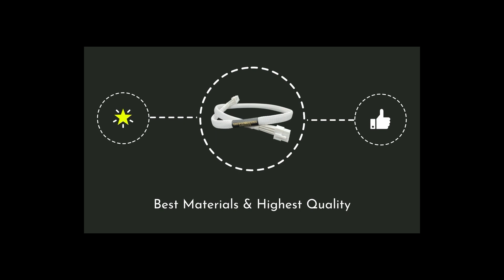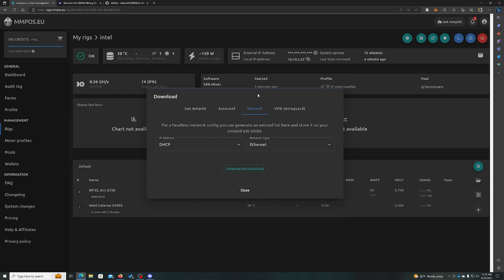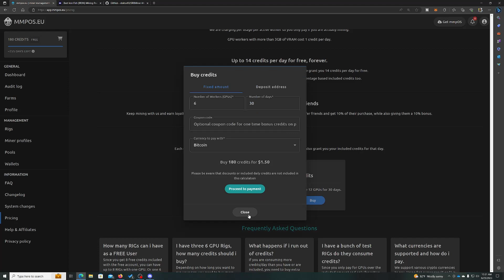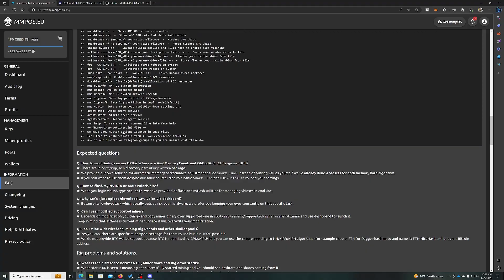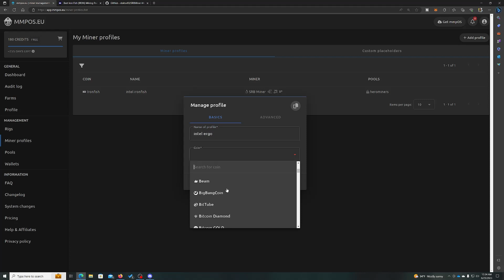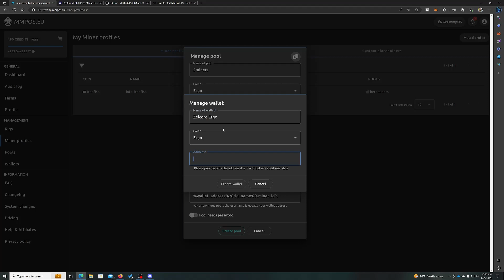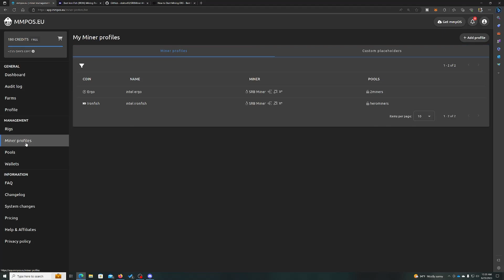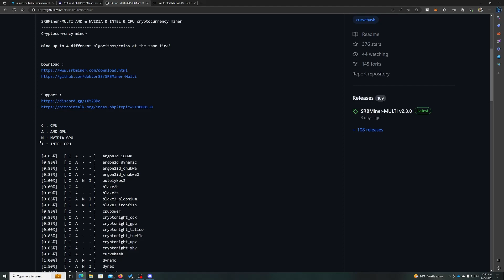MMPOS FOR 30 DAYS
0:00 Intro
0:40 Testing all the different mining OS
1:25 why MMPOS first
2:00 MMPOS Dashboard
2:45 mmpos install
3:40 which miners work with Intel ARC
4:45 MMPOS cost
6:15 MMPOS FAQ
7:30 getting started with MMPOS
13:01 srb github
13:45 conclusion